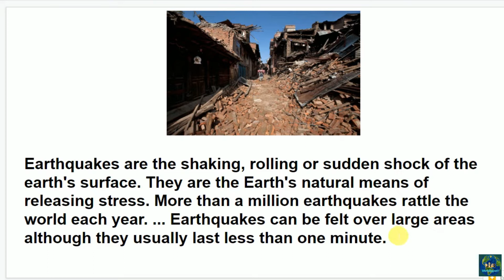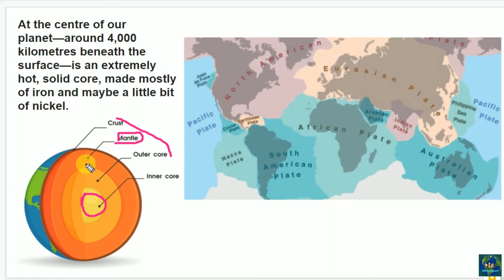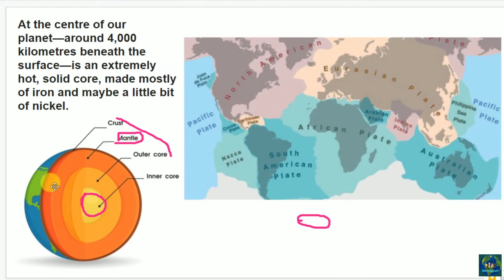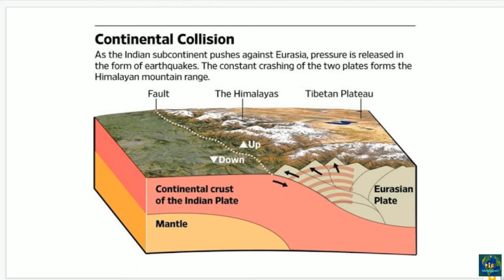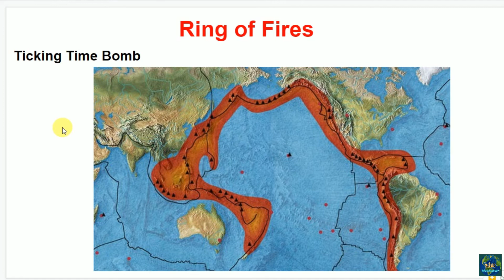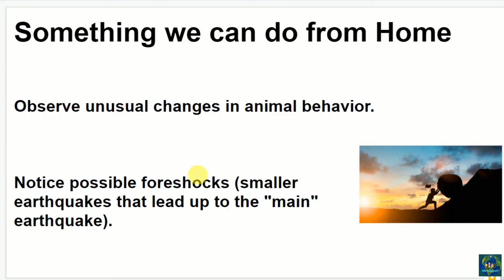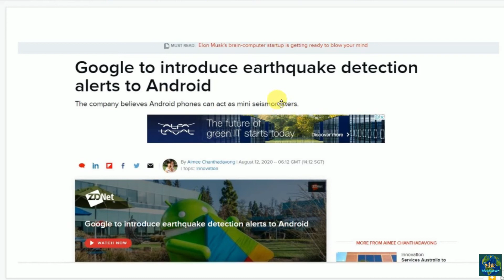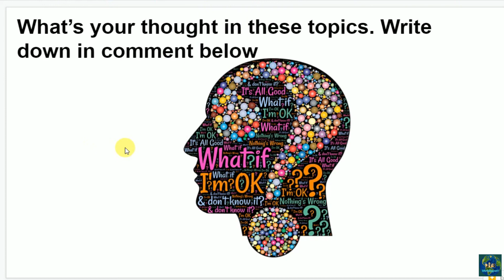Nepal Earthquake Problem - 6.0 ML Earthquake hits Sindhupalchok as Epi-Center | Cover by WorldReport